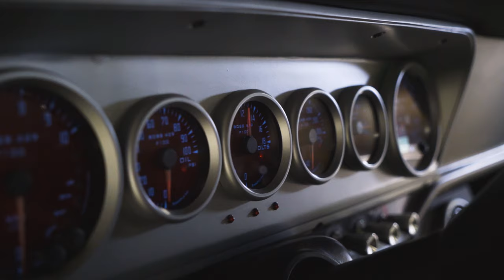Jon Kaase Boss 9 520 70 Ford F100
A quick walk around Pete's 70 Ford F100 from the second season of our tv show, "Speed is the New Black".

Follow the link below to see build photos and to find out more details on this build.